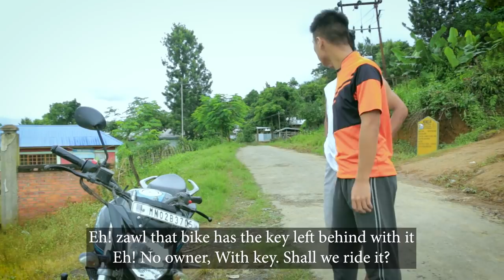Gangte Short Comedy - Henlalzom Lenlai Episode - 4 (Meitei Pau Helo)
Cast:
Thuomex
Lulpi
Ozzy
Hauhpu
Sanglien
Ivan
Jackrose
Iryne
Special Thanks to:
Pu Lienlal
Ozzy